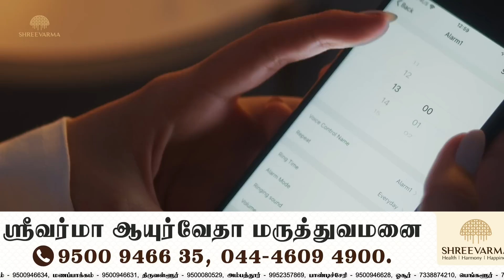PCOD சார்ந்த பிரச்சனையா? இயற்கை சிகிச்சை முறைகள் பற்றி விளக்குகிறார் சித்த மருத்துவர்! | E04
கடந்த 20 வருடங்களில் பெண்களில் 4-ல் ஒருவருக்கு  PCOD பிரச்சனை இருப்பதாகவும், இந்தியாவில் தான் இப்பிரச்சனையால் பெண்கள் அதிகம் பாதிக்கப்பட்டுள்ளதாகவும் ஆய்வுகள் கூறுகிறது. ஆரோக்கியமான கருமுட்டை உருவாகாமல் இருப்பதே இதற்கு முதல் காரணமாகும். அரிசி மற்றும் கோதுமை சார்ந்த உணவுகளை அதிகமாக எடுத்துக்கொள்ளும் இளம்பெண்களுக்கு PCODவர வாய்ப்புள்ளது.

PCOD உள்ள பெண்கள் உடல் ரீதியாக பாதிக்கப்படுவதுடன், மன ரீதியாகவும் அதிகமாக பாதிக்கப்படுகிறார்கள். இப்பிரச்சனையை சரிசெய்ய நீங்கள் ஆரோக்கியமான உணவுமுறை,  தினசரி உடற்பயிற்சி மற்றும் யோகாசனப்பயிற்சிகள் போன்ற வாழ்வியல் நடைமுறைகளை பின்பற்ற வேண்டும்.

PCOD வரக் காரணம் என்ன. ? இதை சரிசெய்ய என்ன செய்யலாம்...? இப்பிரச்சனை இருந்தால் கருத்தரிக்க இயலுமா...? போன்ற பல்வேறு கேள்விகளுக்கு விளக்கமளிக்கிறார் மருத்துவர். PCOD பிரச்சனையை இயற்கை மருத்துவ முறைப்படி குணப்படுத்துவது பற்றி விளக்குகிறார், ஸ்ரீ வர்மா மருத்துவமனையின் சித்த மருத்துவர், டாக்டர் ஜெயரூபா அவர்கள்.
HEALTH | HARMONY | HAPPINESS

Our Services:
Expert Doctors
Online Consultations
Online Pharmacy
Online Yoga & Meditation
Completely healing herbal remedies
Non-surgical Relief from any disease
Visit our Clinic Today - Shree Varma Ayurveda Hospital – Lets Change Lives!

Call for Appointments: 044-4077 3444

Do follow our official pages & stay updated.